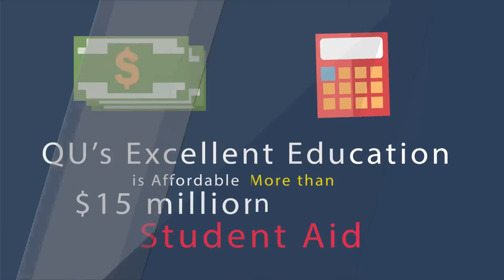354 Why is Quincy University Right for You